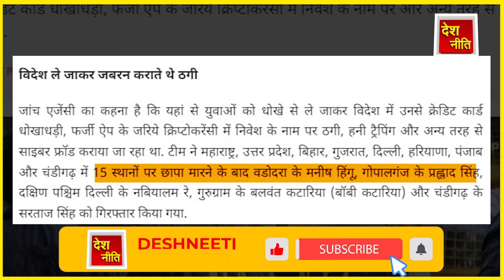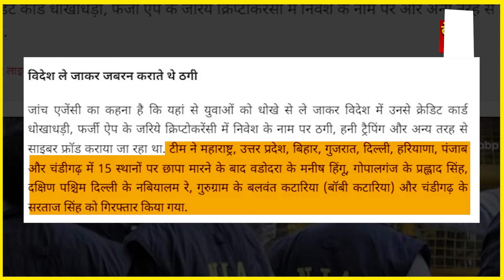मोदी जी के बढ़ाये बेरोजगारी का कैसे उठा रहे फायदा | Unemployment Raises human traficking